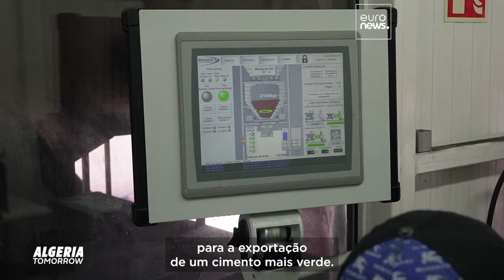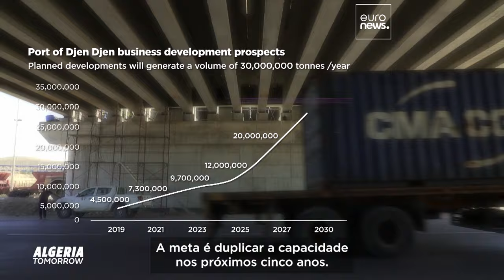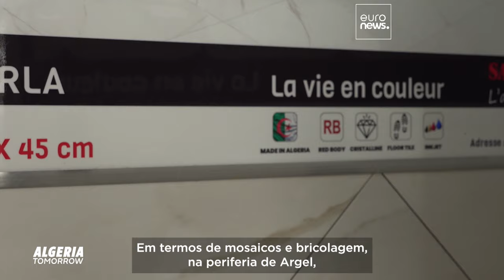Porto de Djen Djen: Dentro do maior porto internacional da Argélia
O Porto de Djen Djen, no leste da Argélia, é o maior porto marítimo em atividade do país. Levamo-lo ao interior do centro de comércio internacional que passa por uma grande expansão.

Em parceria com anep